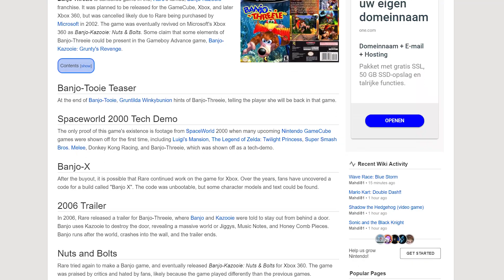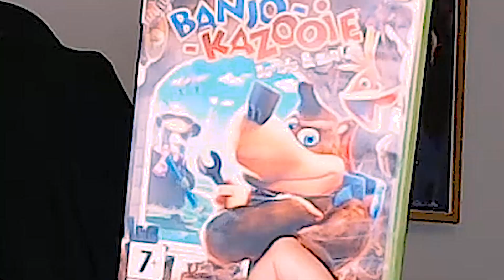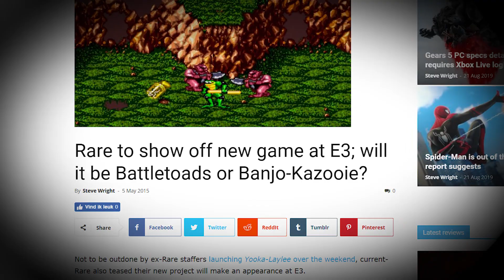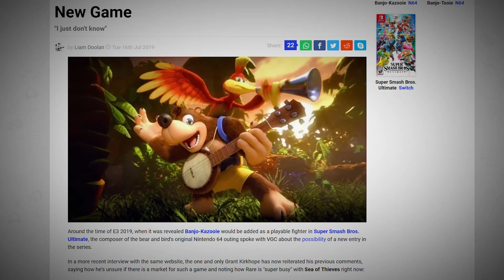What Happened to Banjo-Threeie, And Will it Be Released in The Future?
Now that we have Banjo-Kazooie in Smash we will get a new game as well right? Right? Well that's what we are going to find out in this video. Let's see how Banjo-Threeie developed over the years and what it might become in the future.